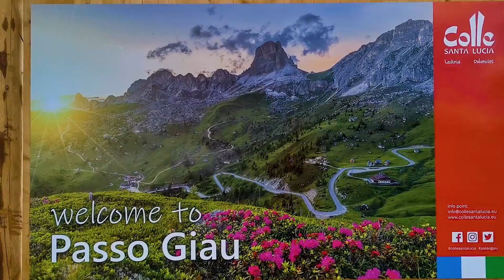Val di Funes e Passo Giau. Dolomitas #08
Se eu pudesse descrever este lugar diria: Isto é o paraíso, não há dúvida!
Val di Funes é um postal vivo, autentico do que julgamos ser imaginário. É uma jóia encravada entre as montanhas das Dolomitas denominadas Odle, onde reina uma paz indescritível que convida á meditação e ao relaxamento espiritual.
Em qualquer altura do ano a paisagem é arrebatadora, uma das imagens de marca de toda esta região de Trentino Alto Adige.
Passo Giau -  O que o torna único é a maravilhosa paisagem, que pode ser admirada da altitude dos seus 2348m. A vista estende-se desde os picos nevados a maior parte do ano ás pastagens e bosques das Dolomitas. Pode apreciar-se Marmolada, Civetta, o grupo Sella, Cadore e Ampezzo, Tofana, Antelao, Cristallo e Sorapis.